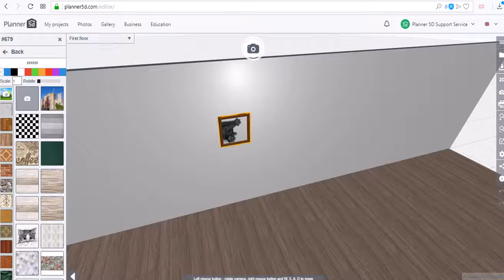Planner 5D Changing A Picture Painting In A Frame